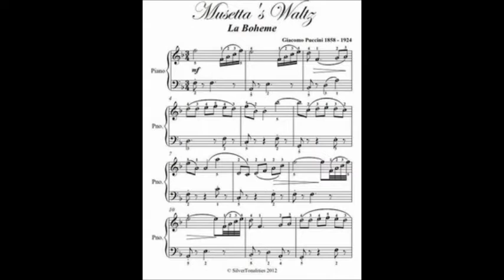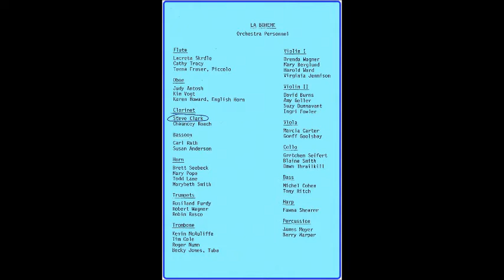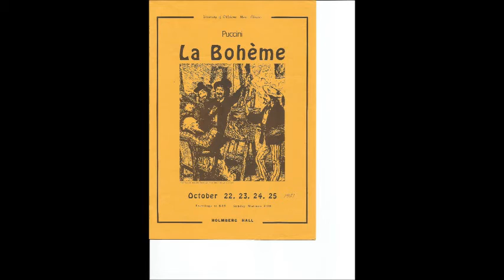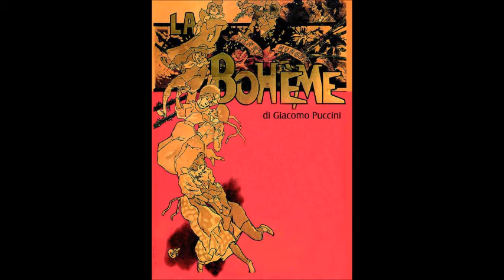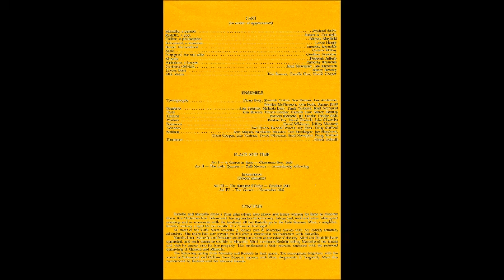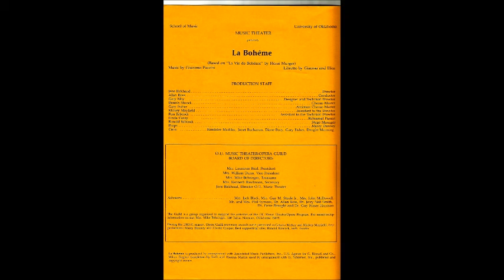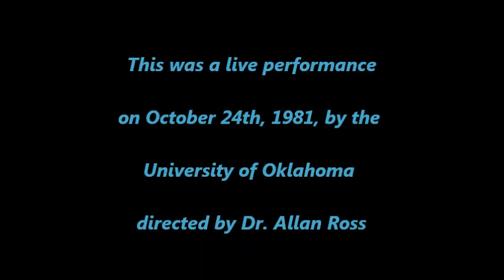Puccini's "La Boheme" Selected Excerpts -- Stephen Clark, principal clarinet (1981)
Selected excerpts from a live performance of Puccini's greatest opera, by the University of Oklahoma, directed by Dr. Allan Ross, on October 24th, 1981, in OU's Holmberg Hall Auditorium.  ***Stephen Clark, principal clarinetist.  Professor Carl Rath, principal bassoonist.  Catiana McKay, as "Mimi".

This opera (4 performances + 2 dress rehearsals) was during my written comprehensive exams week for my doctorate!  I would commute from Moore to OU each day, and write and write and write in dozens of those little "blue books" from 8:00 am to 5:00 pm.  Then I'd drive back to Moore, eat and change into my tux, and then drive back to OU, perform this magnificent opera (my absolute favorite) and eventually get back to Moore at about 11:00 pm. I repeated this procedure three days and nights in a row (Wednesday thru Friday).  Our two dress rehearsals were on Tuesday and Wednesday (at night), and our performances were Thursday thru Sunday -- all at night, except for the Sunday matinee performance.

Comprehensive exams were from Wednesday thru Friday.  Again, this was all in the week of last-minute (nervous) study preparation for the exams -- and three days of writing in those BLUE BOOKS!

Dr. Allan Ross, our conductor and the Director of the OU School of Music, had personally asked me to perform as principal clarinetist for this opera because he had heard that I had performed it before at OU (4 performances under the baton of Dr. Guy Fraser Harrison, the former conductor the Oklahoma City Symphony Orchestra).  The timing conflict with my comprehensive exams presented a very busy schedule and complicated challenge for me, to say the least.  However, I could not bring myself to pass up the exquisite opportunity to perform this great opera once more!

Stephen Clark
EVETS KRALC PRODUCTIONS